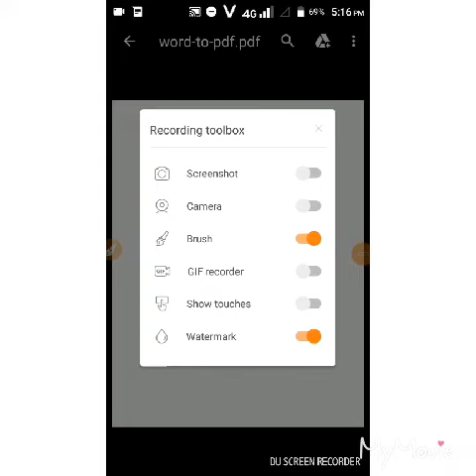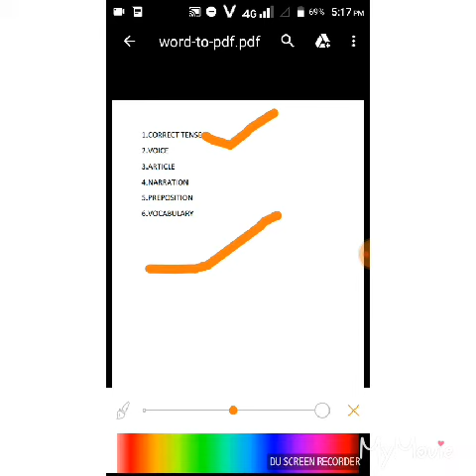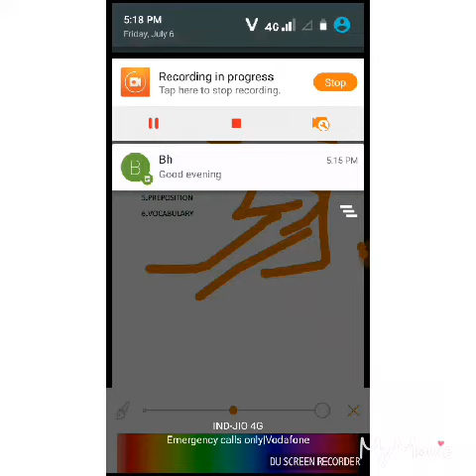DHS Assam English junior assistant Recruitment 2018: Examination pattern,syllabus ENGLISH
by Bhagya bharali, Junior assistant/account assistant  under Directorate of Health Services, Assam Examination  preparation  general English  2018It helps studens for the exam dhs preparation

3 best book for every competitive Exam